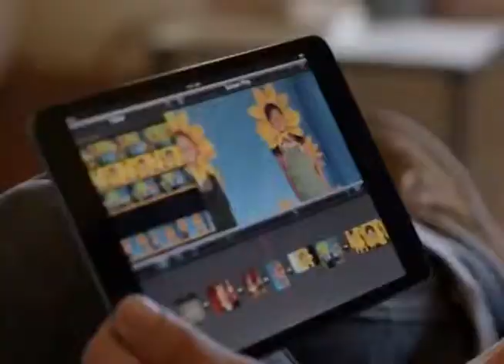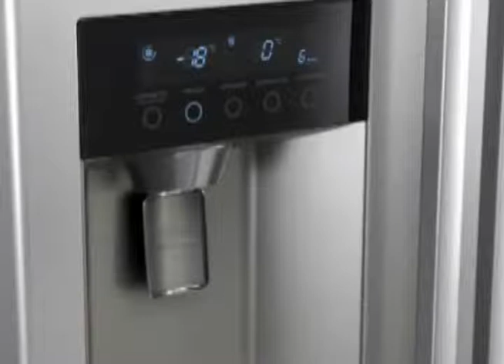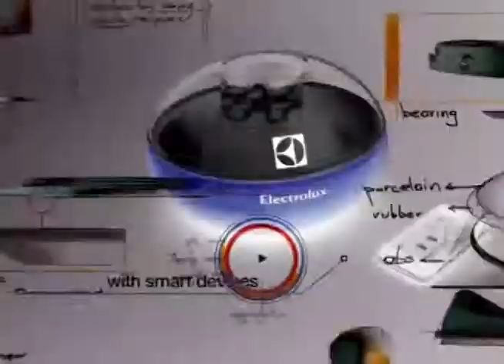Aplicaciones 4G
Nuestro equipo se dio a la tarea de buscar información sobre todos los servicios que pueden ofrecerse desde nuestros dispositivos gracias al 4G y se encontró con un poco del futurismo que soñaron los autores de ciencia ficción del siglo pasado, pero ya adaptado a la vida real y cada vez más y más cercano. Es por eso que hicieron una reseña para mostrar varios de esos servicios y logros que habrán gracias a 4G.